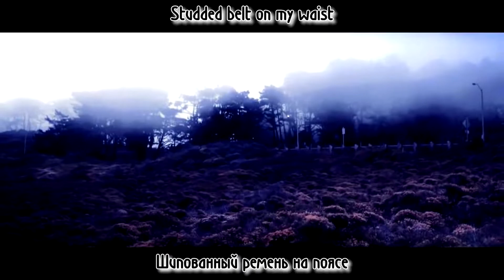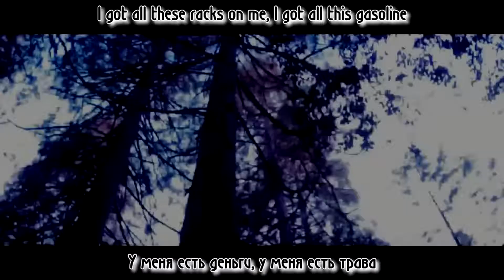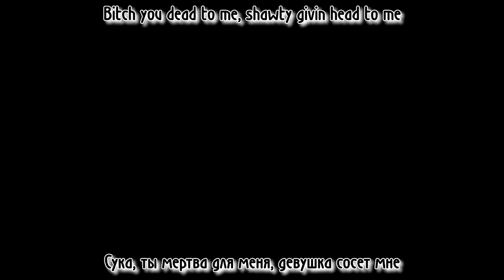OMENXIII - LIKE A LULLABY НА РУССКОМ (ПЕРЕВОД, RUS SUBS) + LYRICS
БЕЗДЕЛЬНИК